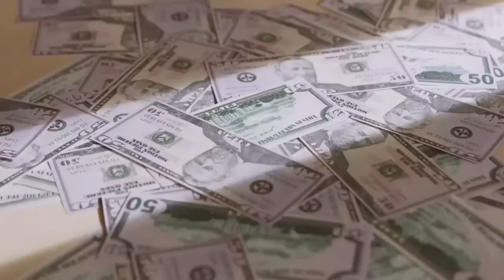These Shootings Again 🥺😡, Old Navy, The Real Ending, Monique , Cheating Boyfriends Moms Ashes